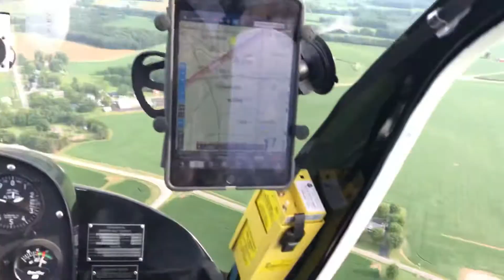Flying out to Old Y Restaurant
Fly out to grab dinner at the Old Y restaurant.